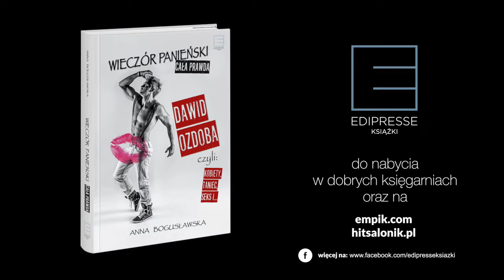DAWID OZDOBA książka cała prawda fame game 1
2023 ? @PatrykVegaOfficial zrobi o tym film miłośc sex i pandemia głupoty 2020 ? powalska powodzenia dalej kłamiesz czy udajesz ? max pyta 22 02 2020 ?